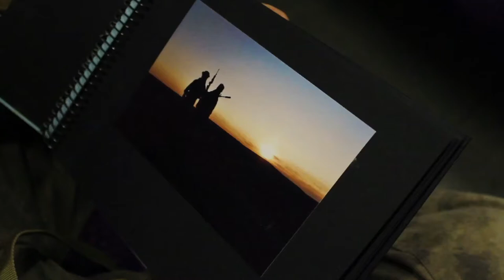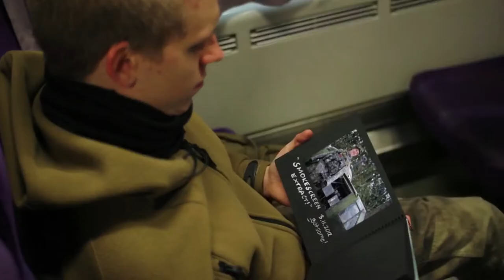[EN_ES_SUB][ 2012 G&G YOUR GREATEST GLORY VIDEO CONTEST ]Finland芬蘭_Train of Thought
[EN_ES_SUB][ 2012 G&G YOUR GREATEST GLORY VIDEO CONTEST ]Finland芬蘭_Train of Thought_RuinedFilms(Eric Raunio)

G&G Armament - Your Greatest Glory 2012 Video Contest - Premio al mejor Comercial G&G.